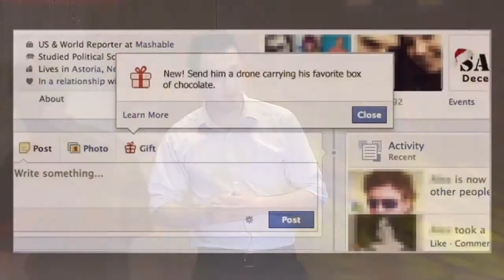Drone delivery -- closer than you think | Raed Tawil | TEDxIIT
This talk was given at a local TEDx event, produced independently of the TED Conferences. Imagine getting your monthly prescribed medicine delivered to your home on time, or getting your hotdog delivered to your seat by a click on your phone in a huge stadium. Drones can be very beneficial to humans, and with the right applications they can save time, money, and traffic.

Raed Tawil is a Syrian American student who transferred 2 years ago to IIT, majoring in Electrical Engineering with a minor in Telecommunications and a minor in Information Technology and Management. He lived in Syria during the current crisis before coming to the states. He along with other +30 Syrians received a merit scholarship that was created by a joint program between IIT and Jusoor, a Syrian organization that helps Syrian students globally to continue their education abroad. He started a student organization in IIT called Syrian Club, which later became one of the most involved organizations on campus and won the best student organization of the month award back in October 2013. He is also the Vice President and Treasurer of Sigma Nu Tau entrepreneurship honor society, and the Treasurer of Information Technology and Management Organization (ITMO). This semester he is working on two projects on designing and programming drones for civil use.